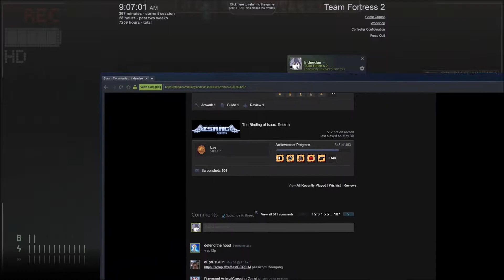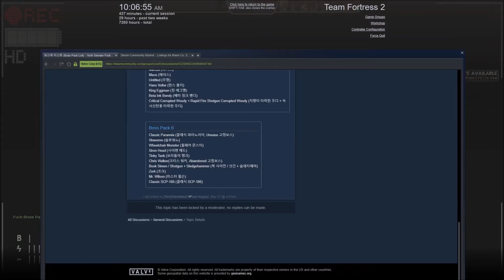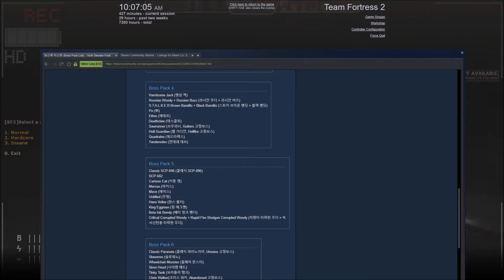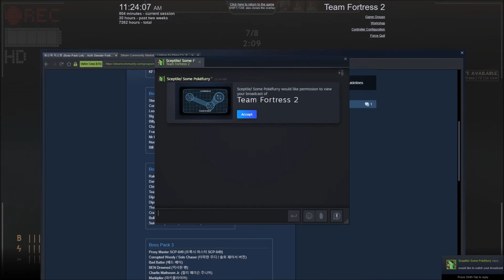Slender Fortress: Random Clips #40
Slender Fortress is a plugin created on February 8, 2013 and was publicly released on October 21st, 2013. It was created by Kit o' Rifty.

Slender Fortress is based on Mark J. Hadley's "Slender: The Eight Pages", a freeware horror game.

How To Play:

Red Team (Playing Team):
Red must collect a set amount of objects depending on the map and escape while also avoiding a non player controlled monster.

Blue Team (Waiting Team):
Blue is trapped in a waiting lobby and must wait their turn through a queue point system. However they can spectate via using the /slghost command.

Description above is a heavily edited version of the Official Slender Fortress Steam Group's description